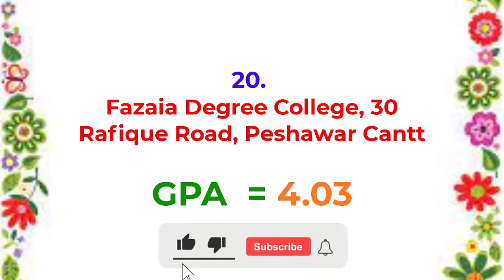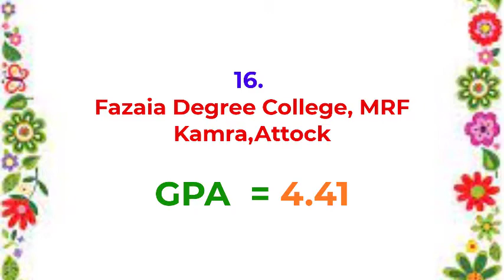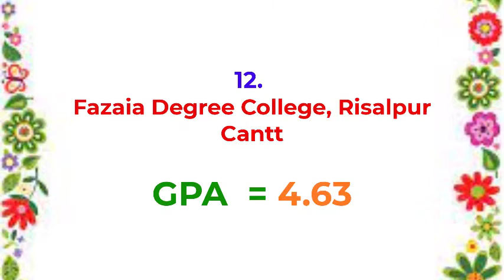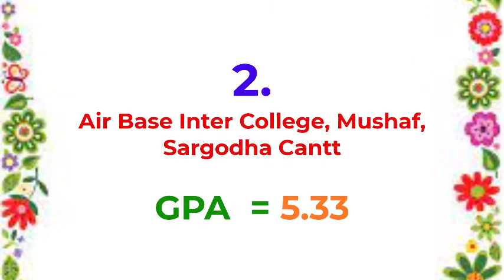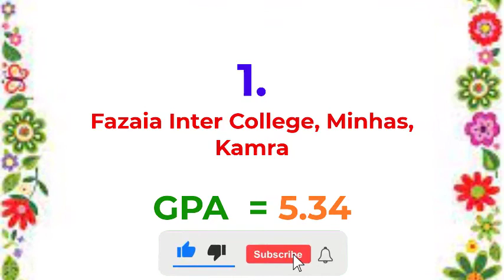Fazaia Colleges ranking latest updated | GPA wise ranking of Fazaia Schools and colleges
Read More about Topic Here:

In this Video I am Going to share with you the video about Ranking of Fazaia Schools and colleges || HSSC 2 result || GPA wise ranking || mjrservices. So Please watch the complete video to avoid any confusion.